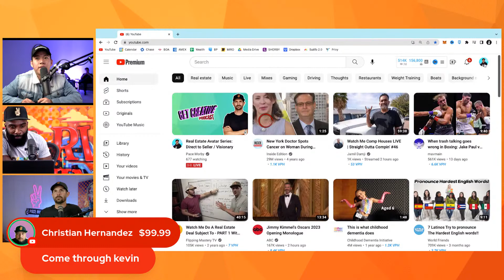Get Creative | Real Estate Avatar Series: Direct to Seller / Visionary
We're starting the avatar series! With each episode, we'll dive into one creative finance deal and then Pace will break down the avatar, Direct to Seller  / Visionary.  But first, Pace interviews SUBTO Student, Kevin Choe. Kevin talks about his most creative deal. Kevin has sold Pace over 20 deals and has a goal to sell him 50 this year!

📲 Follow Kevin Choe on IG @ kevinchoe12
📍:Follow Chris on IG @ chrisjb_rei

🏡 Get help with deals, and send Kevin and Chris a DM on Instagram!

👽👽 Squad up with people like Kevin and Chris in our FREE Facebook group

🎥 Curious how to get featured in your own creative deal featured on get creative? Fill out this form

1. on YouTube and